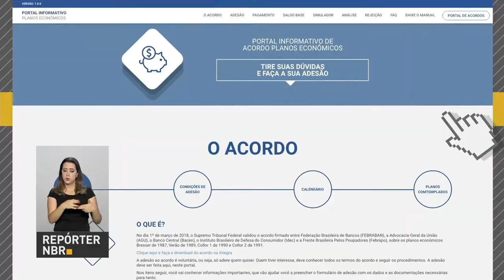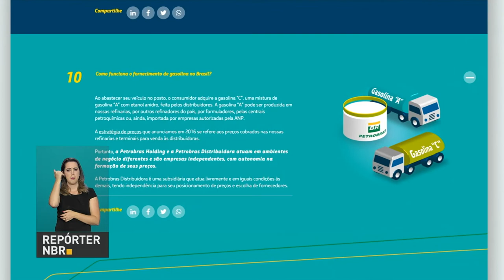BOLETIM REPÓRTER NBR 16h - 22 de maio de 2018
REPÓRTER NBR 16h - 22.05.18: Governo lança Plataforma de Adesão aos Planos Econômicos. O portal vai permitir que poupadores da década de 1980 e 1990 possam reaver a correção da poupança.